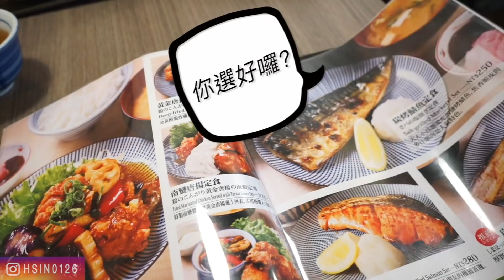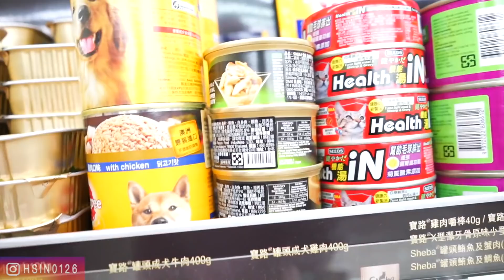大H | IFBB PRO | 健身飲食 | 外食族增肌寶典 正確增肌不增脂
增肌外食菜單大公開! 提供完整增肌飲食內容，教大家如何正確選擇對增肌有益的食物。
便利超商、朋友聚餐、自助餐，吃對食物，就能確實幫助增肌 ; 如何控制飲食份量，不讓增肌變增脂，影片中將有詳細的說明，敘述的內容，是以我近年非賽季中的切身經驗，分享給大家。這部影片還有神秘「健人」友情客串，風趣幽默的他，帶給我們超多歡樂!

每個留言我都會過目，從下一隻訓練影片開始，片末除了有「漏網鏡頭」之外，增加了「問答時間」小單元，敬請期待

如何制定適合自己的「增肌」全日總熱量： 03:55
與神秘健人共進增肌午餐：05:12
有顏色的畫面： 11:30
漏網鏡頭：13:10

未來持續分享 健身、健美、健體、訓練、增肌、減脂、飲食、美食，以及大H小h的生活點滴。
如果你覺得影片很受用，也歡迎分享給你的家人朋友，謝謝大家

感謝友情客串大貴賓
健人蓋伊：

我代言的益生菌：Inseed 益喜氏
(拿禮物輸入推薦代碼：hhn)

助理：Amber